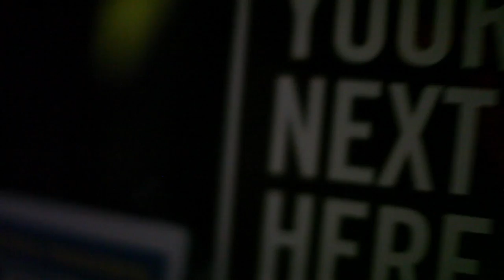"Ah Ah Ouh; Juh Juh" - TTYL8ER - Music Video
Directed By: Abel Soto
Co-Directed By: Josh Babich (@joshbabich)
Assistant Director: Luckie Polanco